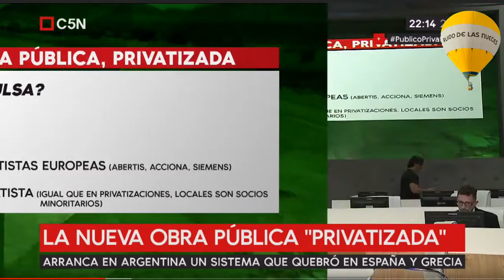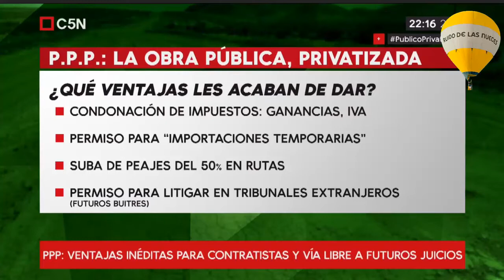EL NEGOCIO DE LA PARTICIPACIÓN PÚBLICA PRIVADA (GRAN INFORME DE BROTES VERDES)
El elefante que pasa ante la agenda distractiva. La figura de las Participaciones Público-Privadas (PPP), mediante la cual Macri busca construir rutas, autopistas, trenes, puentes y hasta centrales energéticas sin hacer más vertiginoso aún el ritmo de endeudamiento público.
Para el Gobierno, las PPP son un asunto capital: si logra ponerlas en marcha, llega a las elecciones de 2019 con la obra pública a toda máquina y sin registrar más gastos a cuenta del Tesoro. El Presupuesto 2018, de hecho, preveía que este año se desembolsaran 34.595 millones de pesos en esos proyectos, un objetivo que ya quedó casi tan viejo como la meta de inflación del 15%. Cuando se las "vendió" al Congreso, a fines de 2016, el Ejecutivo proyectaba que compensarían con creces el ajuste real de la inversión en infraestructura. El esquema funciona parecido al de los ferrocarriles ingleses antes de Perón: un privado adelanta los fondos para una obra y se asegura el repago a varios años con la garantía de la propia obra. Si es un tren, lo opera directamente o retiene los pasajes como garantía de cobro. Si es una ruta, cobra el peaje o se asegura que se lo giren.
Los grandes peligros ante la experiencia mundial de la existencia de los sobrecostos y la planificación deficiente (experiencia Chile, España etc) . En Chile el sistema debutó en 2005 con las famosas cárceles concesionadas: para resolver el problema del hacinamiento penitenciario en el país de América con más presos por habitante después de Estados Unidos, su gobierno encargó a contratistas la construcción de diez nuevos penales a cambio de que luego le cobraran al Estado un canon por preso durante 20 años. Una década después solo se habían terminado ocho, con un 75% de sobrecosto, y ya estaban superpobladas. El gobierno decidió construir otras tres por su cuenta y abandonó el modelo de concesión. En Colombia, las autoridades debieron obligar al consorcio que levantó el aeropuerto bogotano de El Dorado a pavimentar de vuelta la pista de aterrizaje, que no soportaba el tráfico aéreo. Se actua en la emergencia de satisfacer cada pedido de las multinacionales contratistas junto a la asociación local de la patria contratista. El Estado en todo esto siempre será minoría en las sociedades, los contratos escapan a las regulaciones nacionales y ante cada prórroga el lobby empresario espera sentado nuevos beneficios ya han logrado que no les cobren casi ningún impuesto.